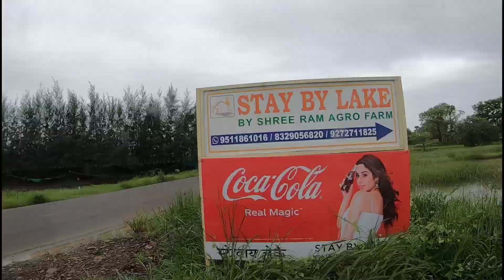Lovely MONSOON STAYCATION For Family & Couples near Thane ☺️❤️🌿 STAY BY LAKE RESORT | Anagha Mirgal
STAY BY LAKE
Chaudhari wadi, Near MSF ground Saphale Road, Makunsar, Maharashtra 401102 India

Staycation
Travel
Travel Vlog
Viral Video
Anagha Mirgal
Best Staycation near Mumbai
Best Hotel near Mumbai
Best Staycation near Thane
Monsoon Trip
Anabhi Vlogs
How to
Travel Video
Not
Best Hotel Room with View
Lovely Hotel Room with View
Stay by Lake